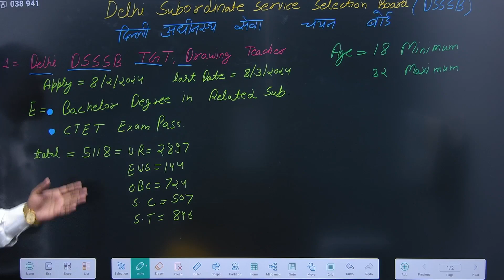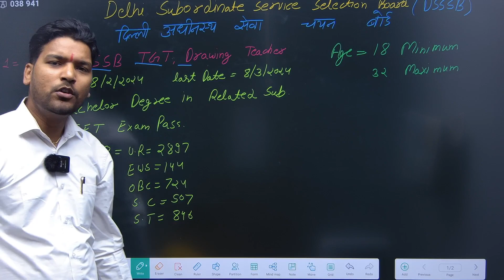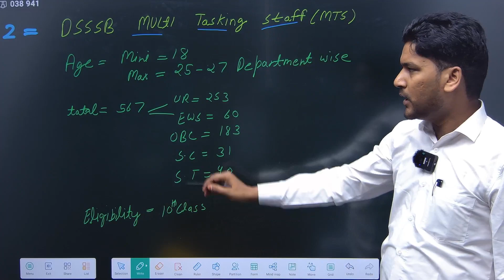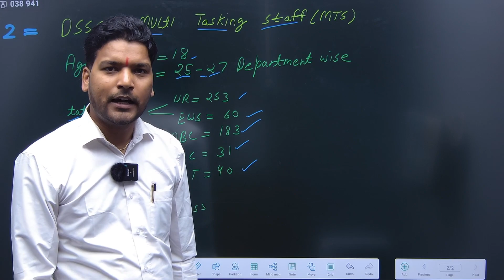KYA HOTA HAI DSSSB, DSSSB details, all jobs DSSSB , SALARY, EXAM, FULL DETAILS, TGT PGT STENO CLERK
DSSSB

DSSSB recruitment

Delhi Subordinate Services

Teacher recruitment

PGT (Post Graduate Teacher)

TGT (Trained Graduate Teacher)

PRT (Primary Teacher)

Assistant teacher

LDC (Lower Division Clerk)

UDC (Upper Division Clerk)

Patwari

Stenographer

Exam preparation